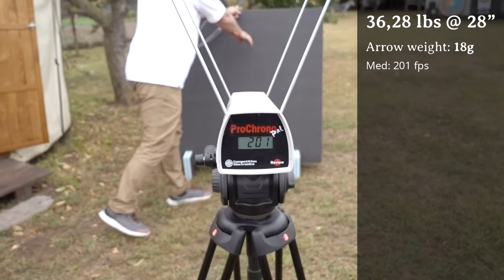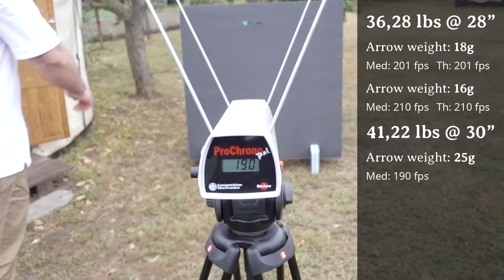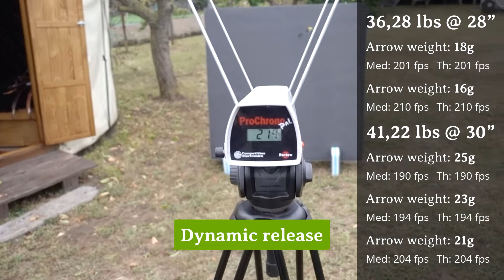Bogár Archery speedtest 01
I always compare and test bows with STATIC release and always measure exact weigth and length of the arrows. We always control the draw length too.
The speed of the bow is the same with 3 fingers and Thumb technique too, of course with same arrows, same draw length.
At the end of the video I use DYNAMIC release with same arrow, so you can see the difference